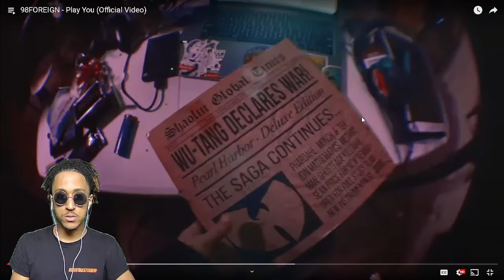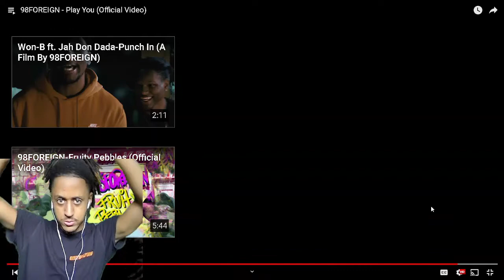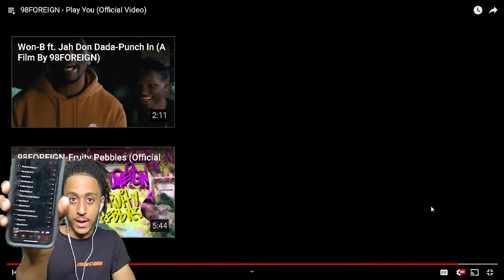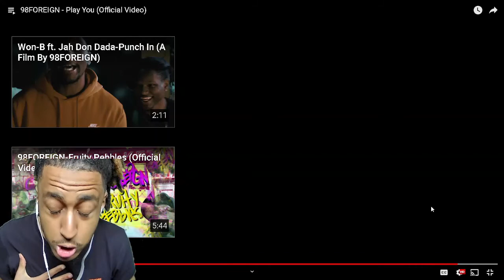BEST RAPPER IN COLUMBUS OHIO!! "98Foreign - Play You" REACTION!!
98 been doing his damn thing.. make sure you go support the homie.